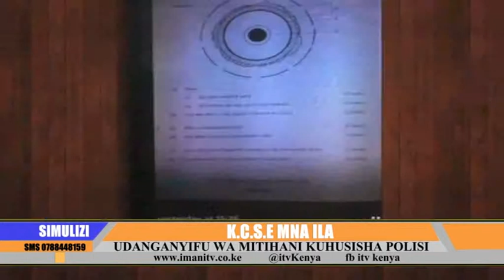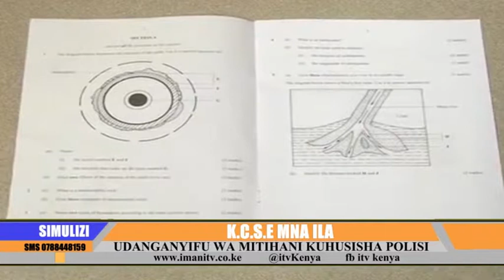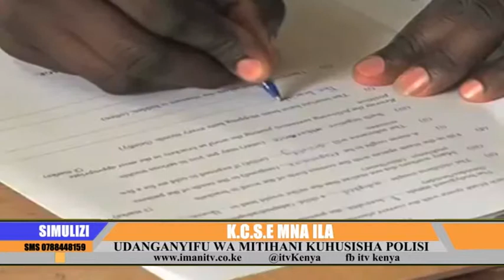27TH SIMULIZI YA ITV